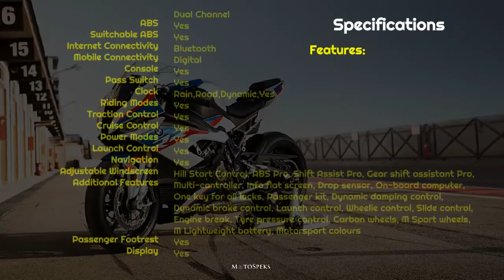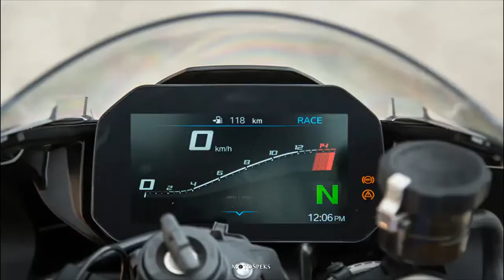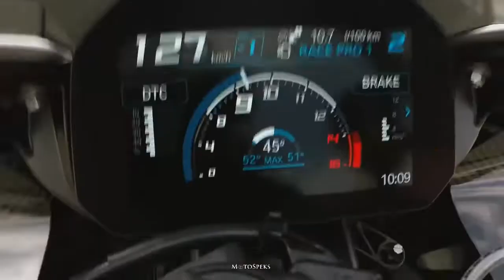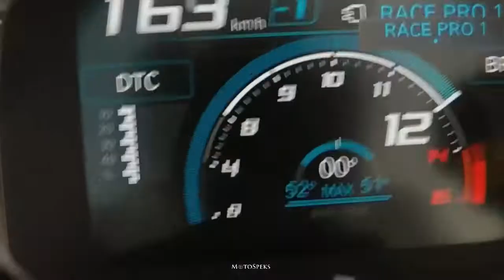BMW S100RR | FEATURES AND SPECS